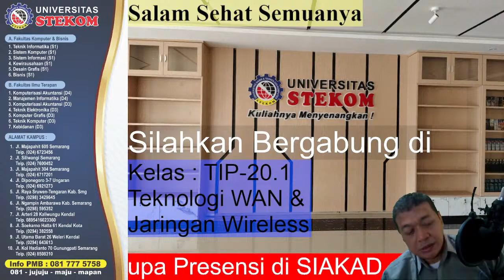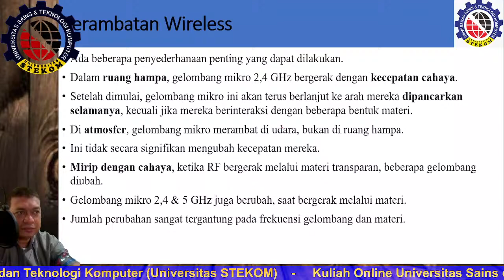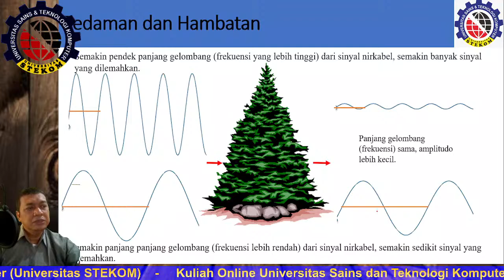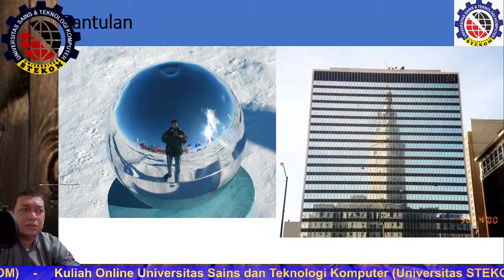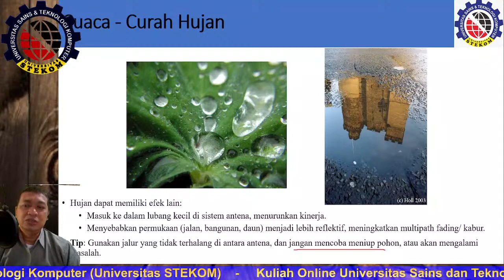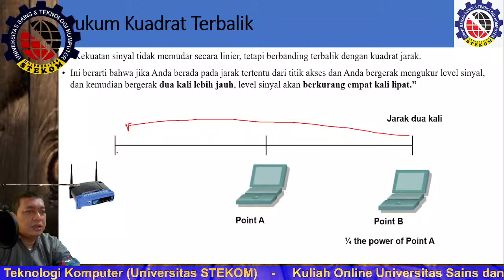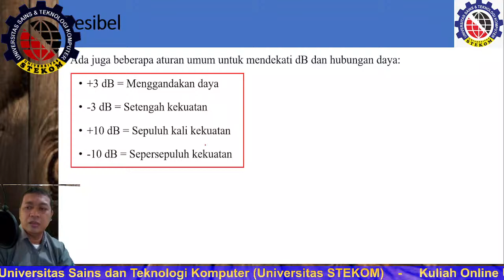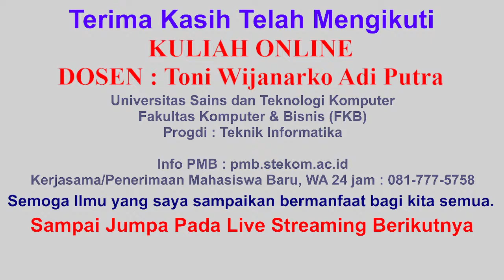Belajar Teknologi Radio Wireless, Kuliah online Bukan Universitas negeri di semarang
Teknologi WAN & Jaringan Wireless
4
TIP-20.1
Belajar Teknologi Radio Wireless